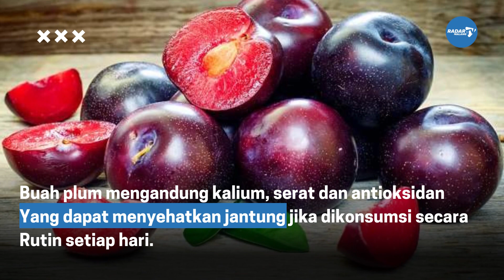Khasiat Buah Plum Bagi Tubuh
KHASIAT BUAH PLUM BAGI TUBUH Buah plum bermanfaat untuk menurunkan berat badan Karena buah plum termasuk buah yang  rendah kalori,Mengandung vitamin C dan kaya akan serat. Buah plum dapat mencegah osteoporosis jika dikonsumsi Secara rutin setiap hari, buah plum kering juga kaya Kandungan vitamin K, magnesium, kalium, dan antioksidan. Buah plum juga mangadung serat yang tinggi, yang Bermanfaat untuk melancarkan sistem pencernaan dan Mencegah sembelit. Buah plum mengandung kalium, serat dan antioksidan Yang dapat menyehatkan jantung jika dikonsumsi secara Rutin setiap hari. Buah plum memiliki kandungan vitamin A yang cukup Tinggi. Vitamin A itu sendiri merupakan nutrisi yang Diperlukan untuk menjaga kesehatan mata.